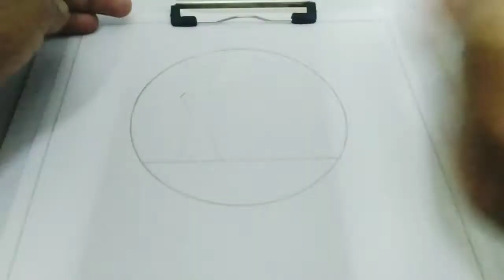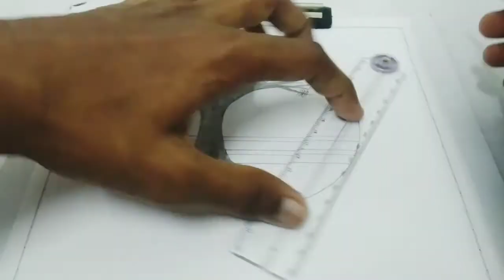Sketch Drawing of tree in circle | drawing of tree I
hi friends ,
                  in this video you will see sketch drawing of tree in circle .